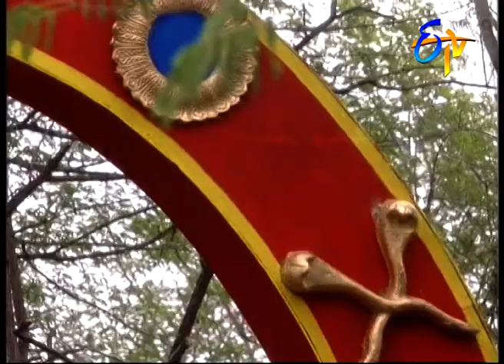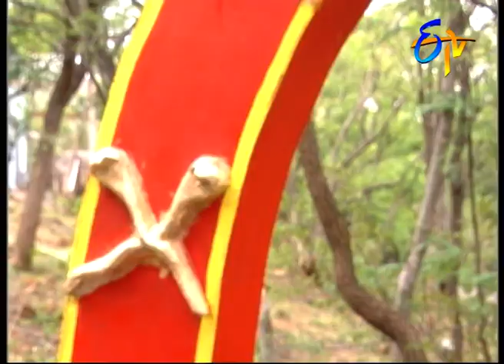Aloukika - Episode - 183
Tryambaka Rayudu orders Chudamani to capture Trishna. Vallinayaki, Agnihotra and others witness Trishna's powers.